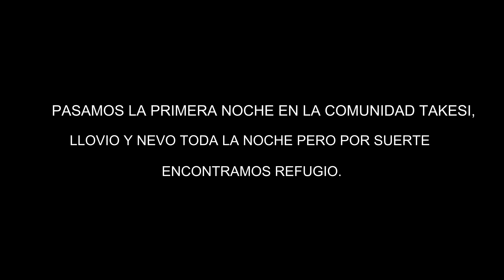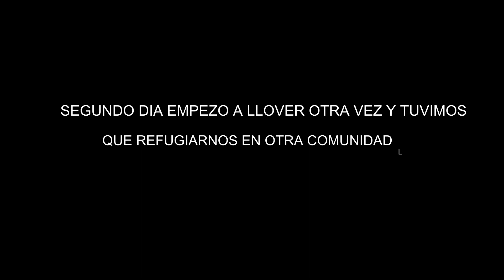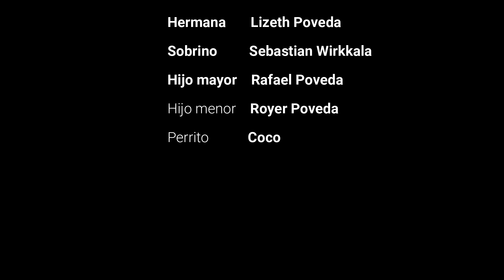takesi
En esta aventura realizamos una caminata por el camino del Inca mejor conocido como Takesi. Fuimos mi hermana, su hijito de 10 años, mis dos hijos de 10 y 7 años y mi perrito. hicimos un total de tres días a paso muy seguro y por factores climáticos.